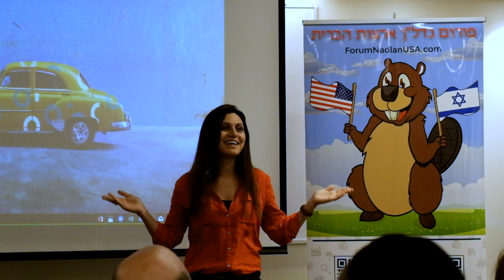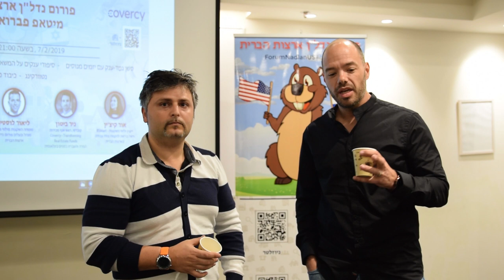Nadlan Expo 2019 - Q1 - Convention Clip